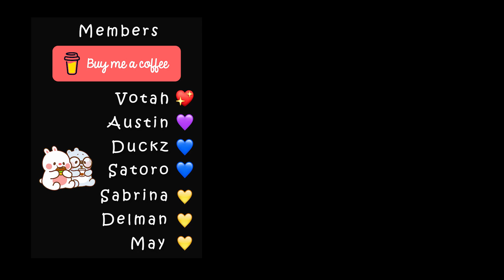ALIEN IN DBD IS SO EPIC 👾 DBD ASMR Gaming 💜 Handcam, Whispering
this Xenomorph is going to be my main 🙏🥰

0:00 - intro
0:48 - first try (Nostromo Wreckage)
9:59 - mori (Nostromo Wreckage)
19:38 - new survivor POV (Midwich)
29:55 - outro

alien
xenomorph